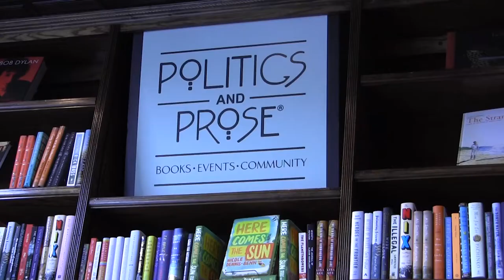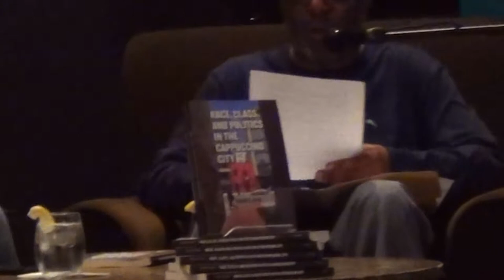Derek S. Hyra, "Race, Class, and Politics in the Cappuccino City" (with Kojo Nnamdi)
Associate professor in the Department of Public Administration and Policy at American University, Hyra spent the last six years studying the Shaw/U Street neighborhood. As he did for Bronzeville and Harlem inThe New Urban Renewal, Hyra gives a vibrant ethnography of a changing urban community. Once a center for D.C.’s African American elite, Shaw declined in the late 1960s. Recent years have seen its fortunes improve, but gentrification has meant not just safer streets, but the alienation of longtime residents. Calling these new urban districts “cappuccino cities,” for their demographics and their higher cost of living, Hyra weighs their pros and cons and shows that the causes of gentrification, like its effects, are more complicated than many realize.

Hyra is in conversation with Kojo Nnamdi.